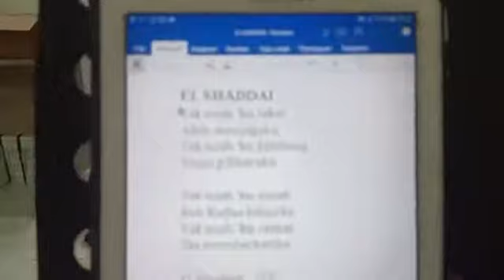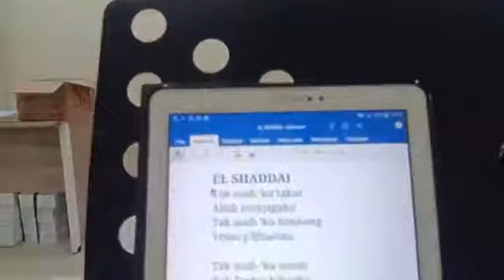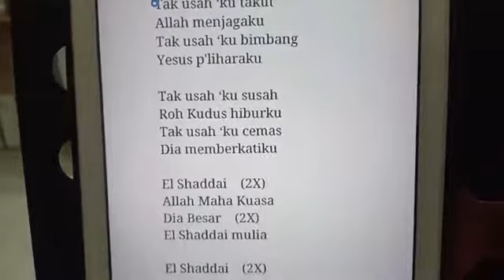PELAYANAN MUSIK DUKACITA TILAHAON LUKAS PURBA SAHALA DIREGAR @ RD RS FATMAWATI